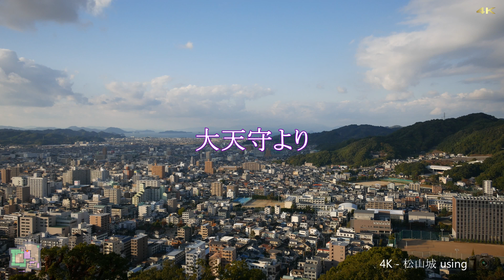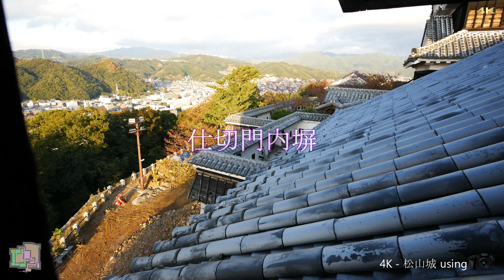4K - 松山城 using LUMIX LX100 & G7 (Matsuyama Castle - Ehime)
愛媛県松山市にある松山城の様子をLUMIX LX100とG7の4K動画とG7の静止画で撮影したものです。

動画については、LX100とG7のどちらで撮影したかを画面右下に表示しています。

冒頭静止画が続くのもなんだと思い、一部の重要文化財でない建造物は最後にまとめました。

G7では三脚使用、LX100は手持ち撮影と安価なスタビライザーをつけた撮影です。
スタビライザーを使った映像は、まだまだ下手なので船酔いしそうなものになってしまっていますがご容赦ください。
またLX100での手持ち撮影ではVegas Pro 13による手ブレ補正処理を施し、画像がぼやけるため同時にシャープネスも掛けています。